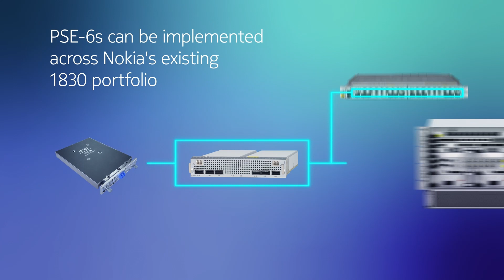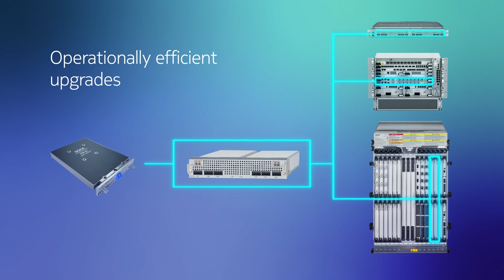Nokia PSE-6s: new frontiers in scale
Break barriers with the revolutionary speed of the Nokia PSE-6s. Enable higher performance, more power-efficient optical network architectures. PSE-6s. Opening new frontiers in optical networking. Explore